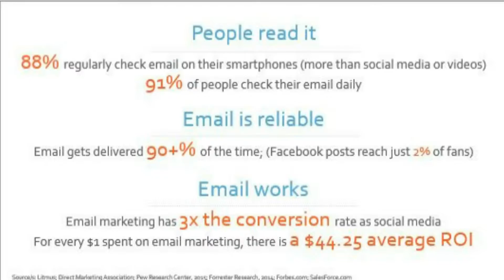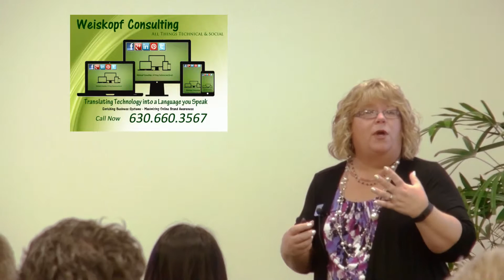Weiskopf Consutling Speaking Events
Weiskopf Consulting Speaking events.  Improve your Digital Marketing skills.  Virginia is a sought-after speaker and facilitator who addresses today’s technical, email marketing, and social media topics.
During her sessions, she empowers attendees to learn, employ, and use the right platforms to accomplish their Online Goals. She speaks regularly for Fox Valley SCORE and Constant Contact.